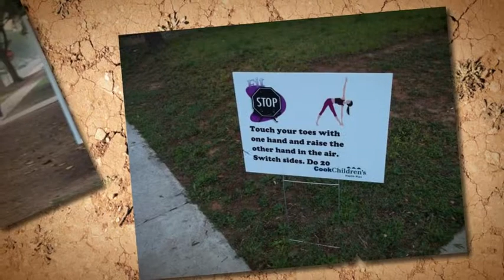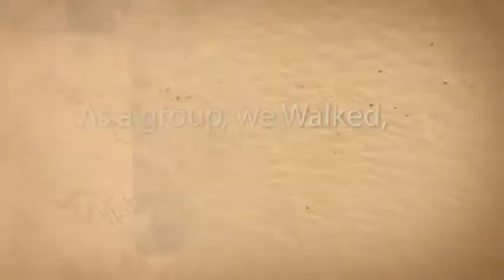Walking School Bus - Hubbard Heights Elementary School Animoto Video.mp4